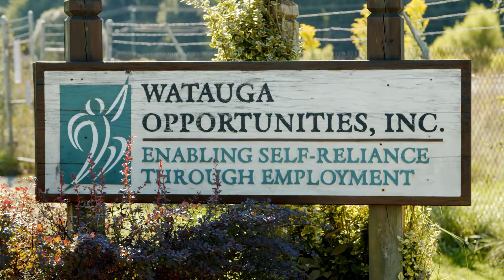AppalCART Keeps the High Country Moving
The High Country’s transit authority is not just a free ride for Watauga residents and App State students. For the Watauga community, it’s a lifeline that keeps people working, keeps businesses humming, and keeps thousands of cars off our roads. AppalCART keeps The High Country moving with every stop.

MB01L2LE8UPIOV2